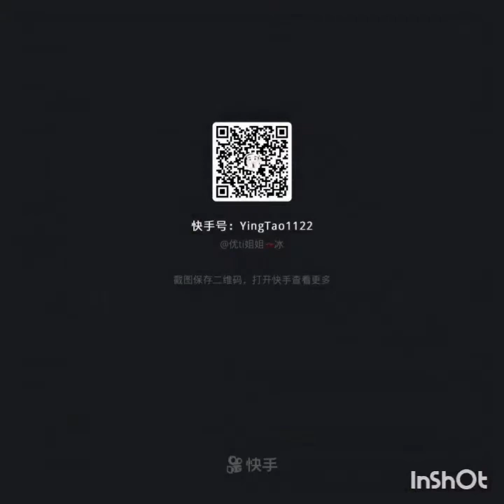[ASMR] One Bite Ice Chunk Eating Sounds | The Most Satisfying Video #29/MUKBANG/吃冰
One bite ice chunk Eating Sounds | ICE ASMR | The Most Satisfying Video

New account!!
Source: Kwai Apps

Will keep on collect all ice videos and live ice eating at here...

Autonomous sensory meridian response (ASMR), sometimes auto sensory meridian response, is a tingling sensation that typically begins on the scalp and moves down the back of the neck and upper spine.

It can help you feel relax, release your stress and get calm easily.